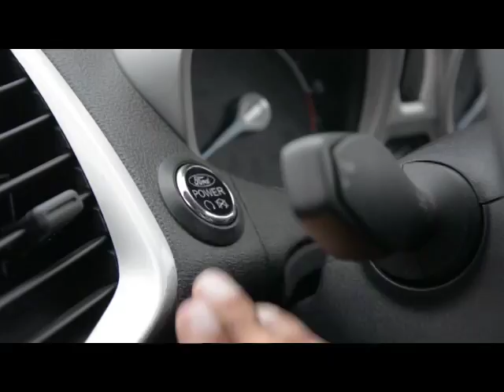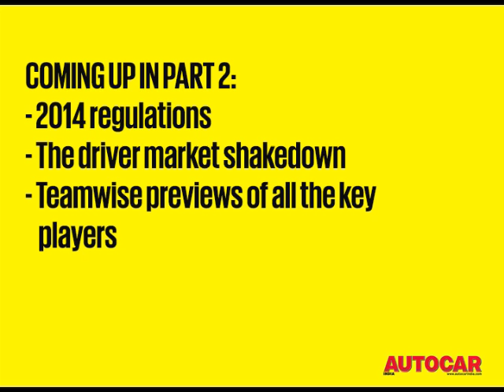Indian Grand Prix 2013 Preview With F1 Racing's Anthony Rowlinson | Autocar India Video Podcast # 6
We preview the 2013 Formula 1 Indian Grand Prix with F1 Racing magazine's editor Anthony Rowlinson. Click the time codes below for specific topics:
00:30   Indian GP, will Vettel win the WDC at Buddh?
01:15   The Vettel-RBR dream team
02:20   Have Ferrari given up the fight?
03:45   The Alonso-Ferrari relationship
05:10   Other contenders at Indian GP
06:30   Force India's 2013 season
07:30   Future of Indian GP